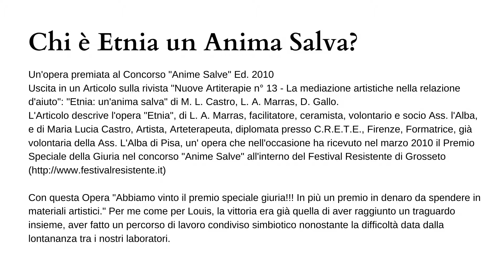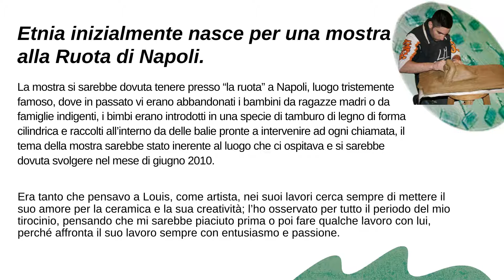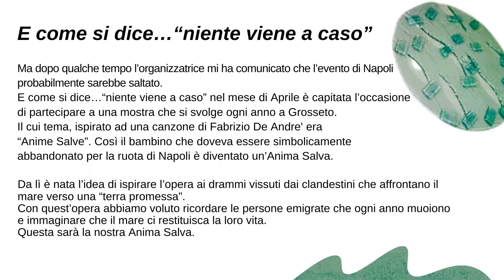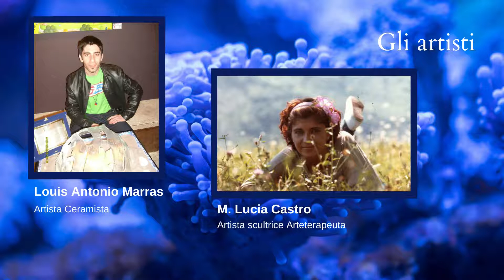"Etnia Un Anima Salva"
Un'opera premiata al Concorso "Anime Salve" Ed. 2010
Uscita in un Articolo sulla rivista "Nuove Artiterapie n° 13 - La mediazione artistiche nella relazione d'aiuto": "Etnia: un'anima salva" di M. L. Castro, L. A. Marras, D. Gallo.
L'Articolo descrive l'opera "Etnia", di L. A. Marras, facilitatore, ceramista, volontario e socio Ass. l'Alba, e di Maria Lucia Castro, Artista, Arteterapeuta, diplomata presso C.R.E.T.E., Firenze, Formatrice, già volontaria della Ass. L'Alba di Pisa, un' opera che nell'occasione ha ricevuto nel marzo 2010 il Premio Speciale della Giuria nel concorso "Anime Salve" all'interno del Festival Resistente di Grosseto
L'opera Etnia rappresenta un
bambino salvato dalle acque, un opera dedicata hai tutti i migranti che ogni anno perdano la vita in mare, per cercare la salvezza in altre terre.